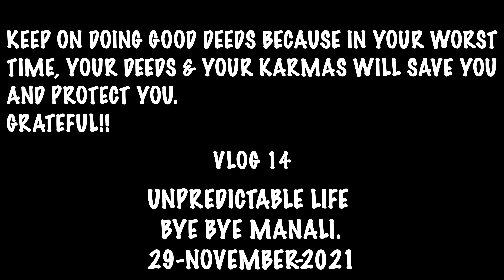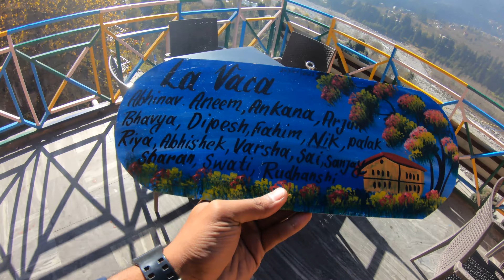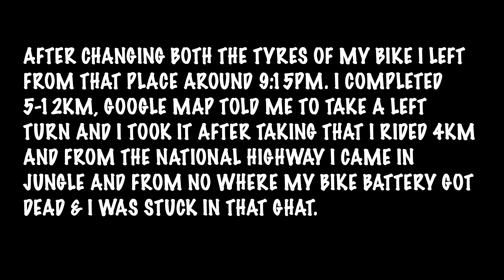KHATARNAAK BIKE ACCIDENT IN MANALI | WORST DAY OF 101DAY'S OF SOLO BIKE RIDE 😢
AFTER COMPLETING EVERYTHING IN MANALI, I LEFT FROM MANALI TOWARDS MY NEXT DESTINATION BUT WHILE GOING SO MANY TRAGEDIES HAPPENED THEY ALL WERE MIND SHOCKING TO KNOW EVERYTHING CHECKOUT THE WHOLE VLOG.